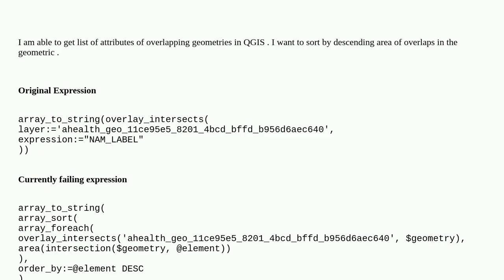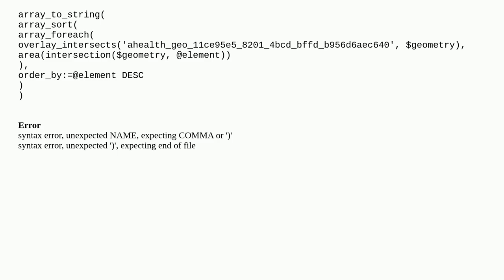Gis: Sort overlay intersections by area of overlap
Sort overlay intersections by area of overlap

A special thanks goes out to the community

  overlapping-features qgis-expression qgis